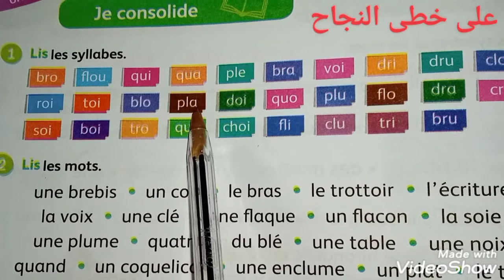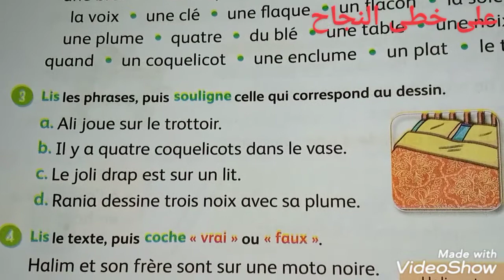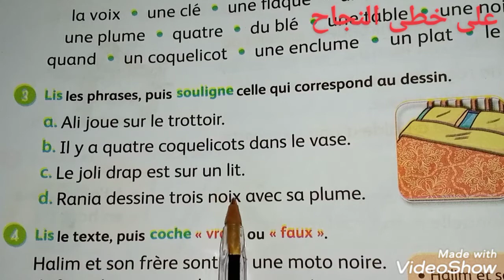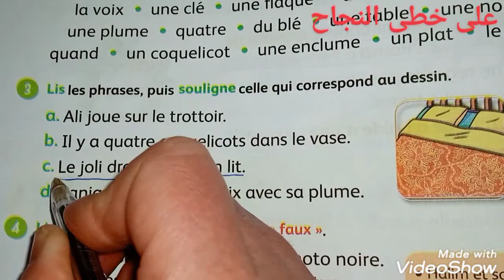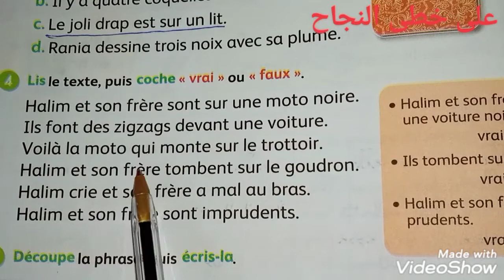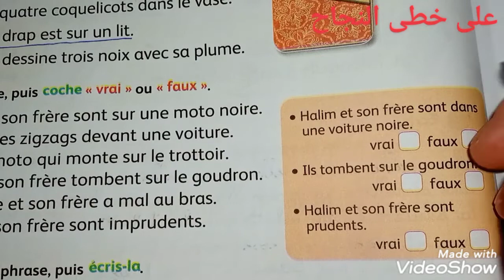Je consolide page 90/mes apprentissage en français 3 AEP